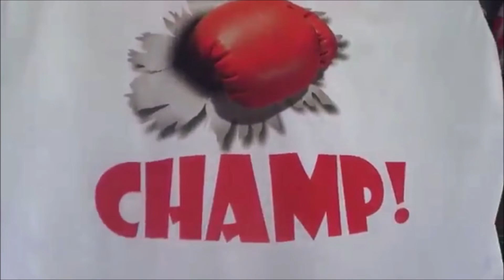Gamal Yafai Sends Spirited Message To Doubters Of Kal Yafai In Roman Gonzalez Fight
🥊 SUBSCRIBE For more Boxing News-Gamal Yafai (17-1, 10 KO's) has a message to send to everybody in the world that doubts the legitimacy of his brother Kal Yafai's chances in beating future hall of famer Roman "Chocolatito" Gonzalez.